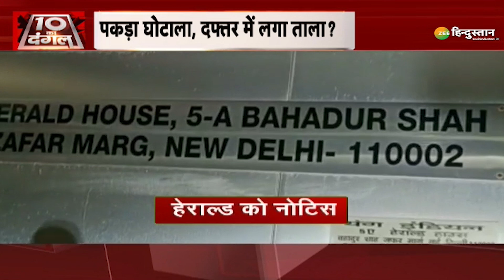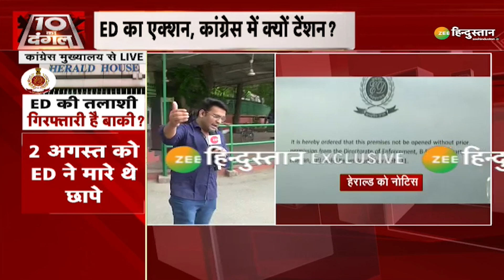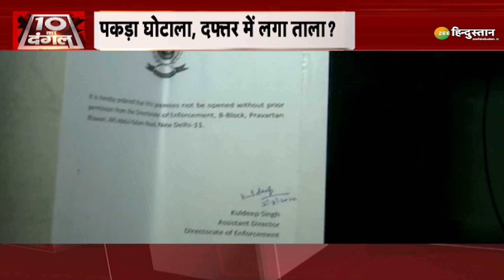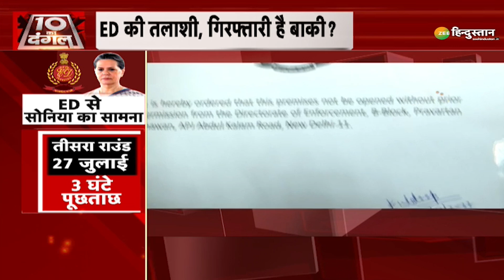10 Ka Dangal: Herald Case में फंस गई पूरी Congress? | Sonia Gandhi | Rahul Gandhi | ED Raids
10 Ka Dangal: Herald Case में फंस गई पूरी Congress? | Sonia Gandhi | Rahul Gandhi | ED Raids

आज संसद में जबरदस्त हंगामे के आसार. हेराल्ड मामले में संसद में हंगामा कर सकती है कांग्रेस. संसद भवन में कांग्रेस के शीर्ष नेताओं की बैठक. हेराल्ड मामले में सरकार को घेरने की रणनीति बन रही है. कल हेराल्ड हाउस में यंग इंडियन का दफ्तर सील किया गया था.

About Channel